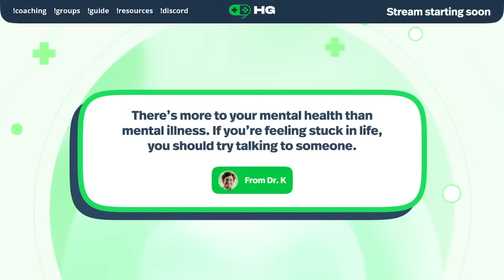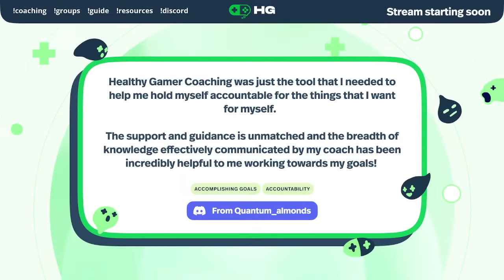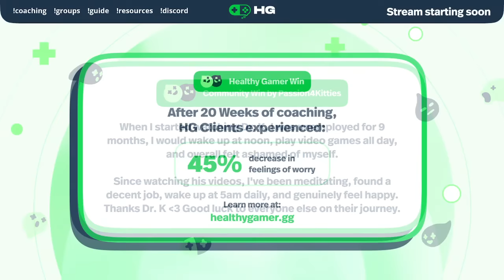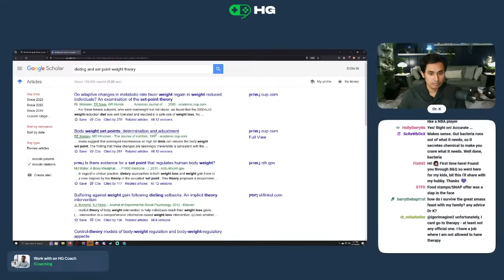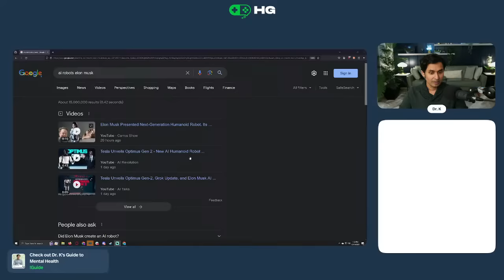Dr. K talks Mood and Food w/ Dr. Uma Naidoo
Dr. K’s Guide to Mental Health explores Depression, Anxiety, ADHD, and Meditation

Healthy Gamer Coaches have helped more than 10,000 people across the internet with proven outcomes.